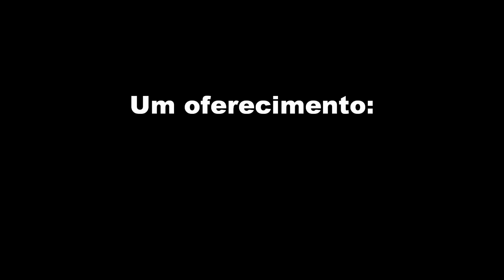Comercial sobre o trânsito - Faixa de pedestres - 8º A